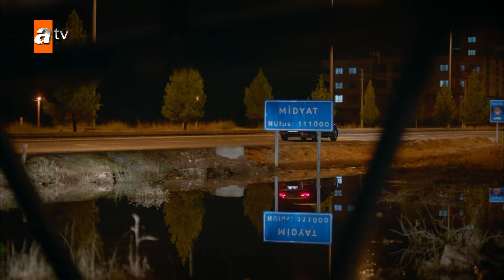Hercai Farsi - شده التماسش میکنم که برگرده